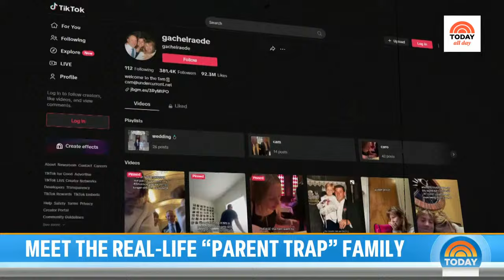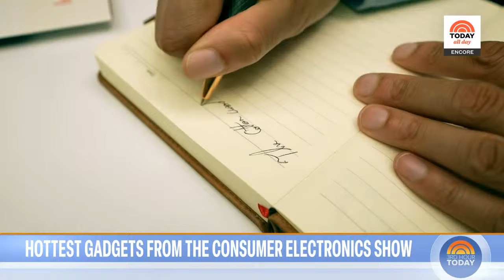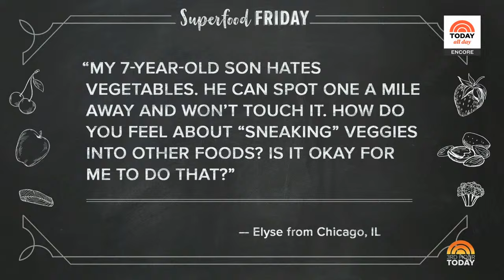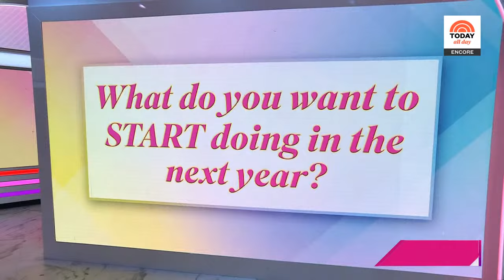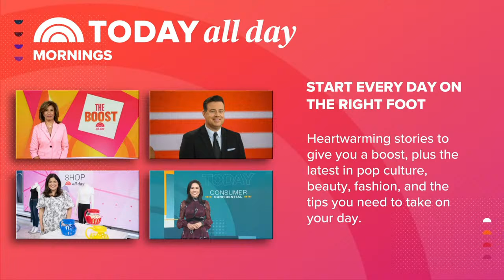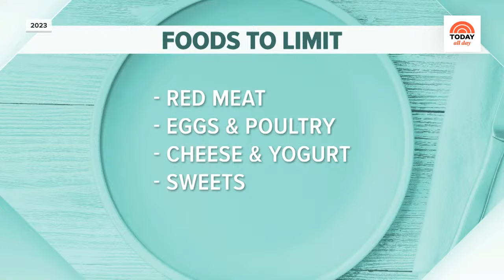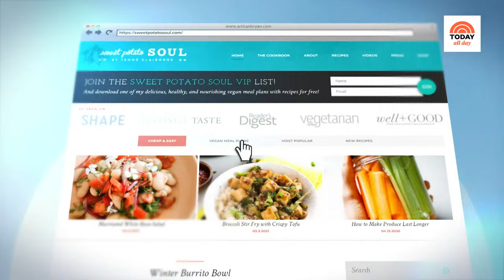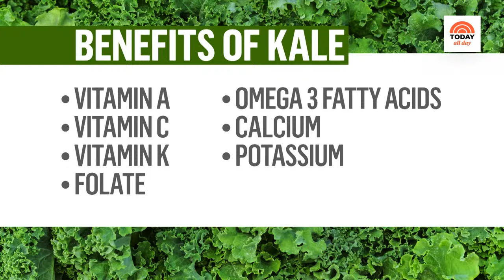Watch: TODAY All Day - Jan. 12